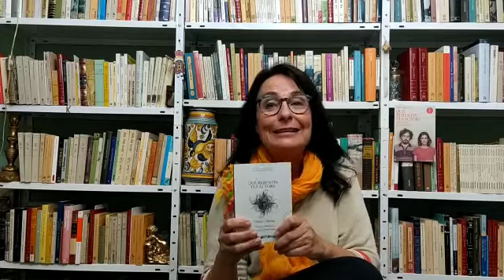Magda Bosch recomana "Que rebentin els actors", de Gabriel Calderón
Magda Bosch, de la Biblioteca Fages de Climent de Figueres, recomana "Que rebentin els actors", de Gabriel Calderón